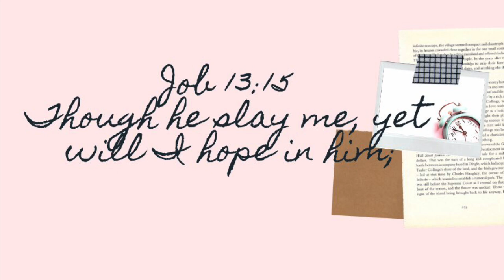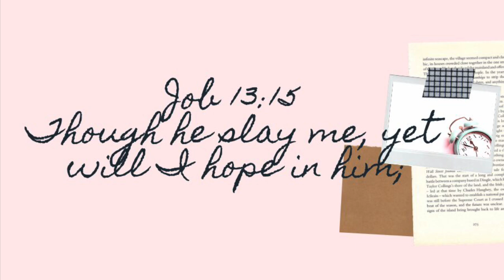Prophetic Diary: Yet Shall I Wait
Book now!🤗
One on one Coaching encouragement call⬇️

KWS Instagram 📱
God is worth the wait!

Gifts
Vemo:PropheticDiary